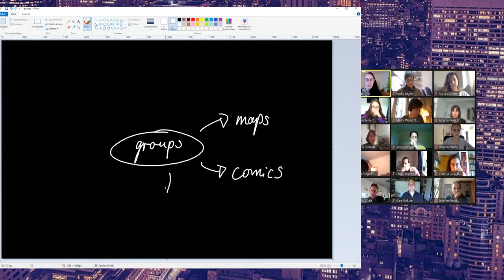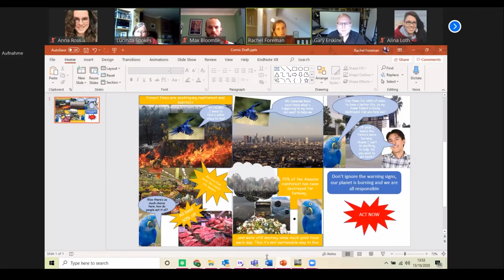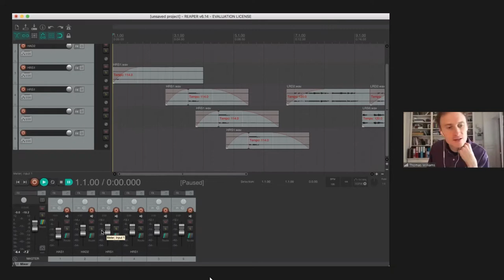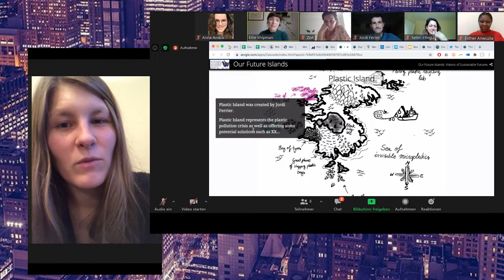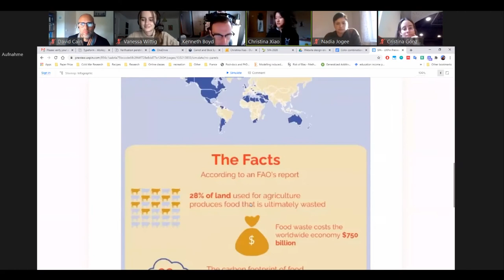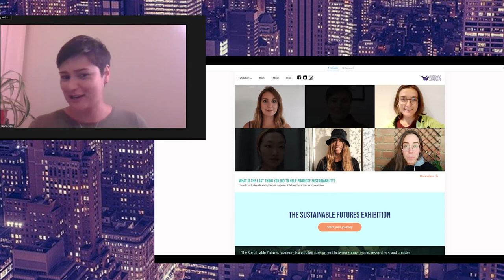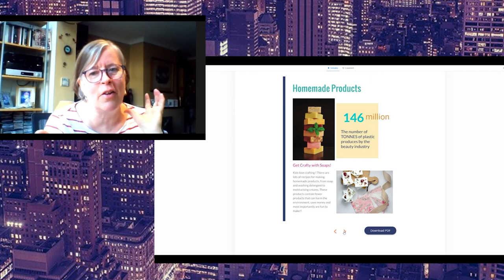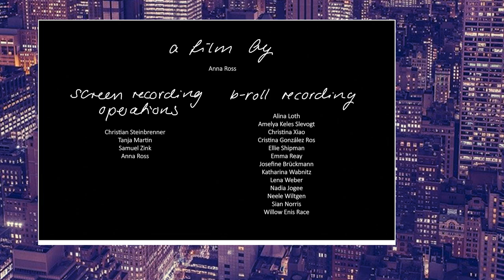Sustainable Futures Academy 2020 (Showcase)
The Sustainable Futures Academy (SFA) was a joint project between the University of Cambridge, the Berlin School of Public Engagement and Open Science and the Museum für Naturkunde Berlin. This innovative project connected young people, researchers, and creatives across borders to grapple with the challenges and opportunities of developing a sustainable future.